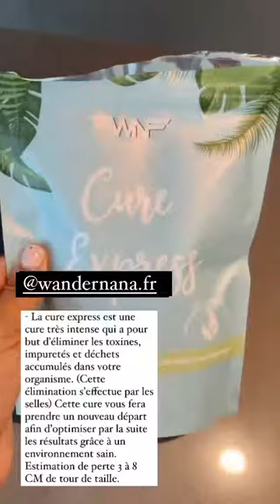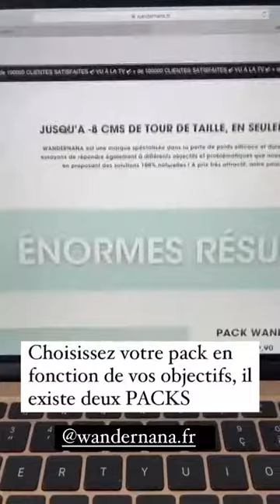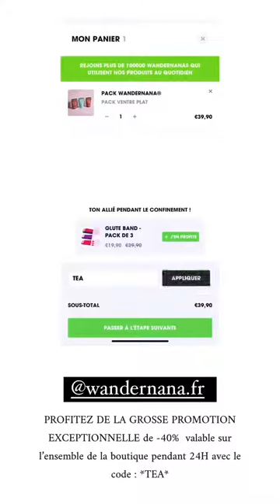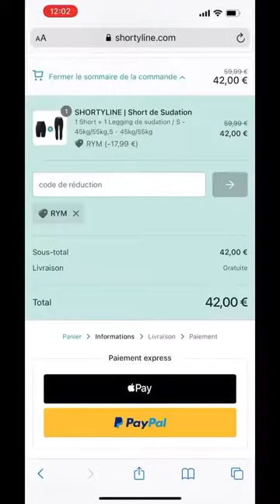RYM RENOM - 27 Mai 2021